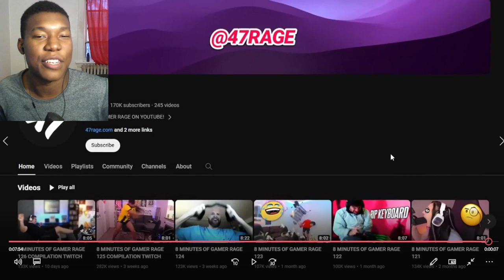8 MINUTES OF GAMER RAGE 128 COMPILATION TWITCH REACTION